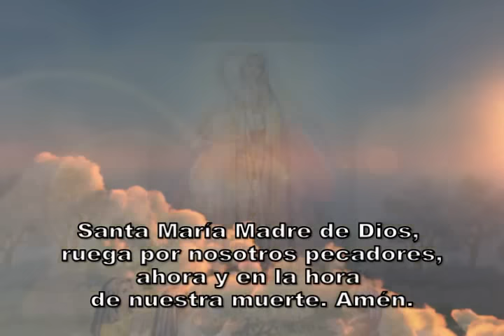LAS 3 AVEMARÍAS DIARIAS DE PROTECCIÓN (OPTIMIZADAS)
Las Tres Avemarías

La Virgen Inmaculada prometió a Santa Matilde
y a otros santos, que quien rece diariamente la devoción
de las Tres Avemarías, tendrá su auxilio durante
la vida y su especial asistencia a la hora de la muerte.